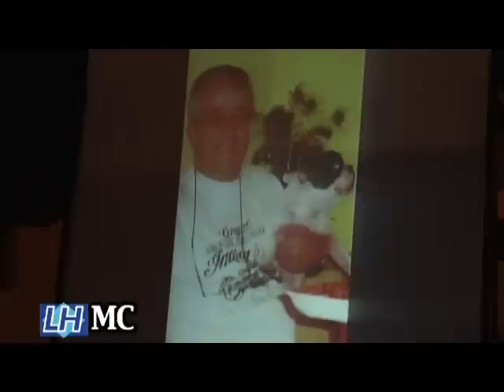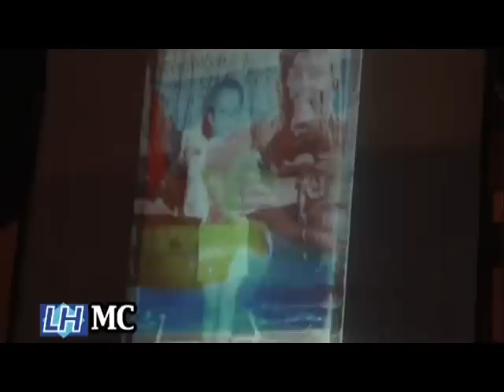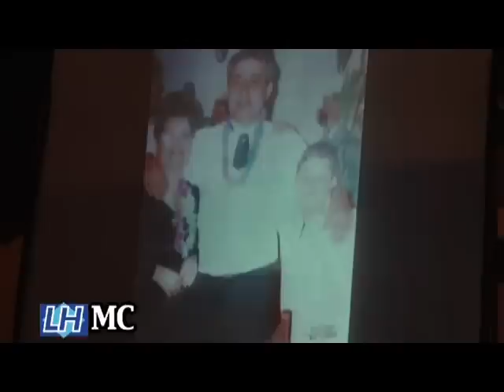III festival folklorico de surco y arado en san isidro de galdar 26-11-11 majadilla1